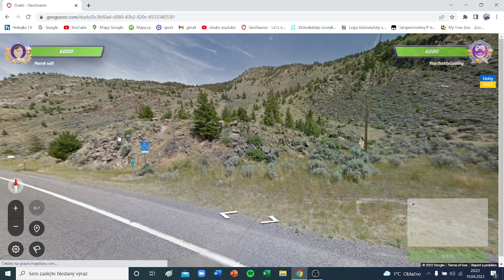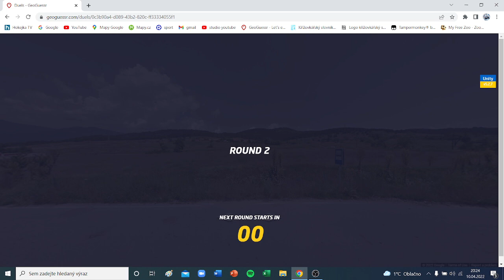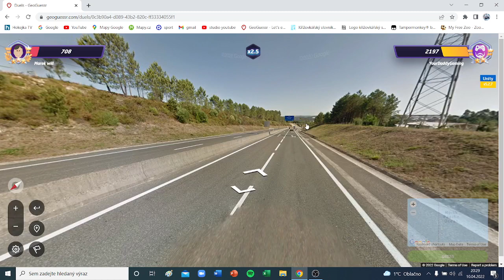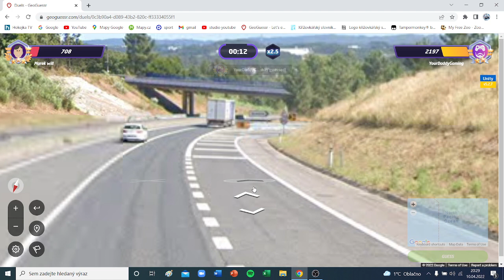competitive | geoguessr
10.4. video 1